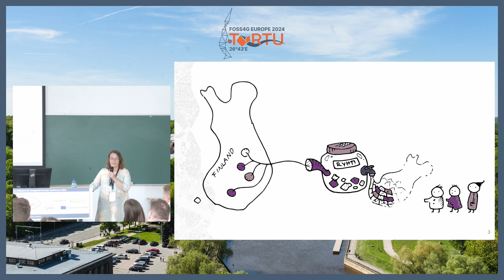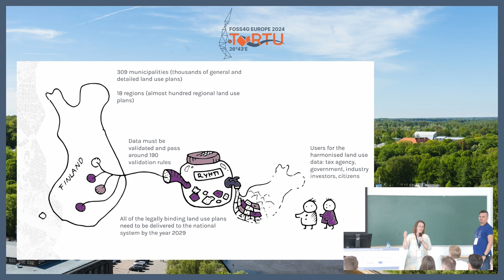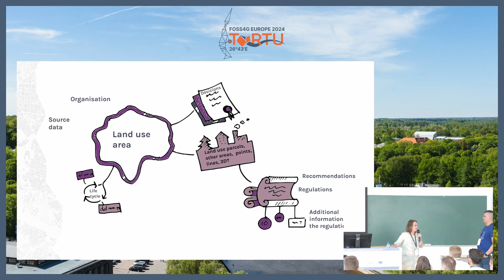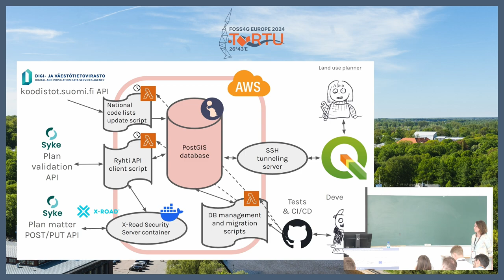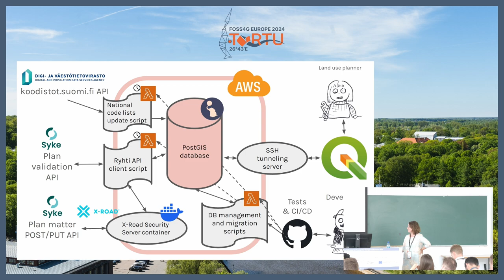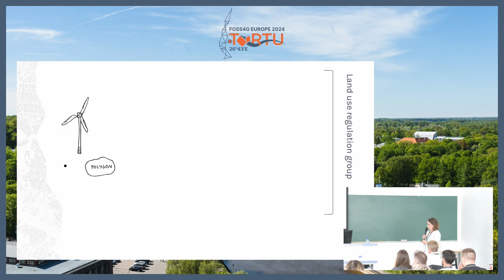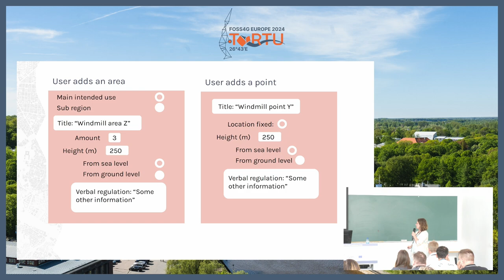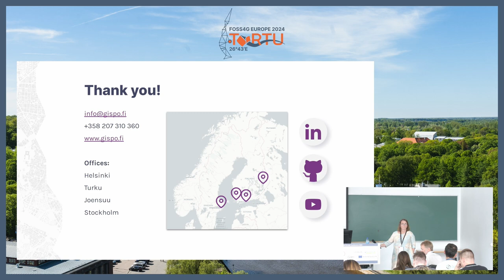FOSS4GE 2024 | Complexity of Land use planning - simplicity from FOSS4G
Land use planning is a complex process involving legal frameworks, decision making, participation with the community and skills for making maps that are artistic but still comprehensible to both experts and laypeople. In the end, however, land use maps are "just" geographical data. They usually consist of an area (a town or a region) and smaller features (blocks, land use areas, lines, points of interest) with lots of different regulations. Attached are different types of documents (decisions, reports) and events describing when and how the process goes from phase to phase.

Harmonisation of data for national and global use has been the aim in the geospatial field for a very long time. Now in Finland there is an ambitious scheme to gather all the land use plans from municipalities and regions together in a harmonised manner in an open API service. This is a huge opportunity for FOSS4G since there are no tools available in any software to do this.

In this talk we shall briefly go through the current situation in Finland in land use planning. We focus on how to use PostGIS and QGIS in land use planning and bring simplicity to the complex database models. We present two use cases: Regional land use plan which can be done using QGIS attribute forms, and another for detailed zoning and land use plans, which require QGIS plugin development. We also describe our architecture for
the PostGIS database and its related services, such as how to import and export data to the national land use planning API.

Riku Oja
Sanna Jokela

Room: LAStools (327) @ 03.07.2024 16:30:00